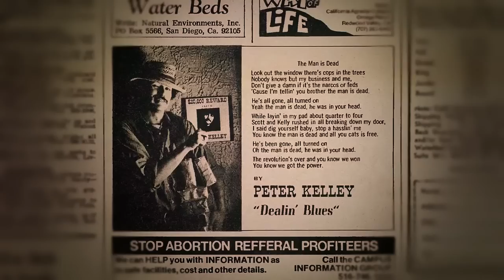"The Man is Dead" 1st Trailer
Trailer for the documentary The Man is Dead. Currently in production.

This film is about the filmmaker's uncle, who left Rhode Island in the 1960s, when he was being pursued by the FBI for selling acid on the University of Rhode Island campus. He fled to NYC, where he was signed to Sire Records by Seymour Stein and Richard Gottehrer.

Some brilliant people believed in him and converged around him to make his records. Forty years later, they still believe in him and are converging around me to tell his story.

Directed by Ali Boyd
Interview Camera and Audio- A. Valatka
B-Roll Camera- Ben Leadbetter, Alec K. Redfearn and Ali Boyd
Edit, Color and Audio mix- Ben Leadbetter and Alec K. Redfearn with assistance from Ali Boyd
Text- Gunsho